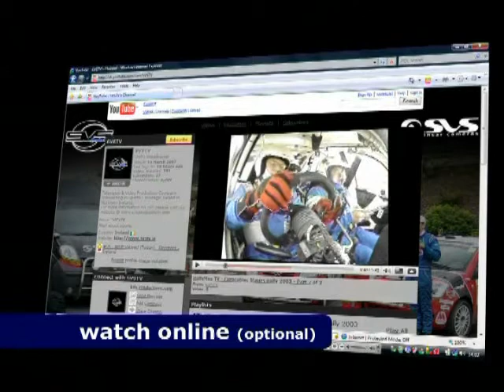Midland Moto Stages Rally 2011 - Enda McLoughlin & Karen Kelly - Stage 9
Incar Camera Footage of Enda McLoughlin & Karen Kelly in their Ford Escort Mk2.
Upload Requested By: Enda McLoughlin.

This is Stage 9 of the 2011 Shannon Key West Hotel Midland Moto Stages Rally.

Search for us under 'SVS Incar Cameras'